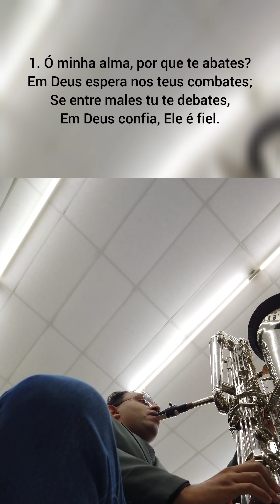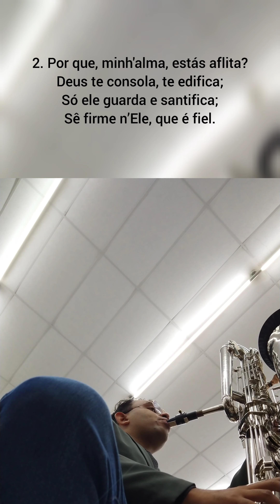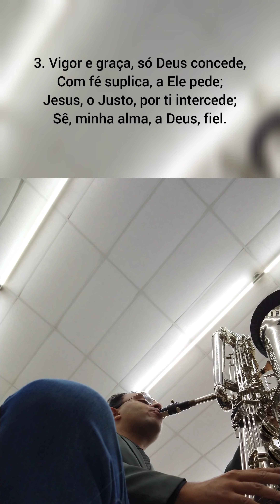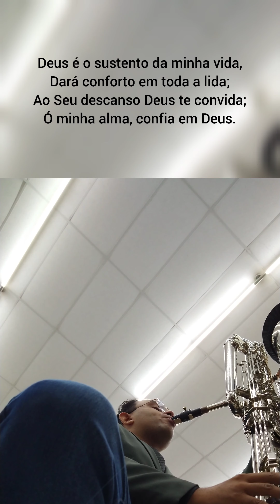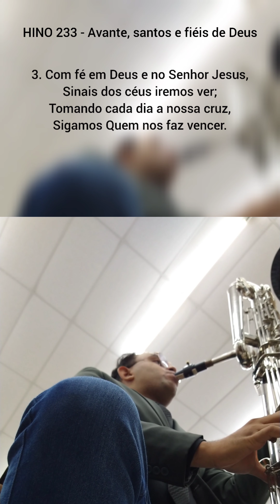Sax Baixo - Hino CCB 42 e 233 (com Letra) COMPLETO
Culto Oficial - Jardim Centenário
13/08/2021
Aracaju/Sergipe

Sax Baixo: Galassine Tradicional com Lá Grave
Boquilha: de Sax Barítono e Baixo Galassine
Palheta: de Sax Baixo Legato N° 2